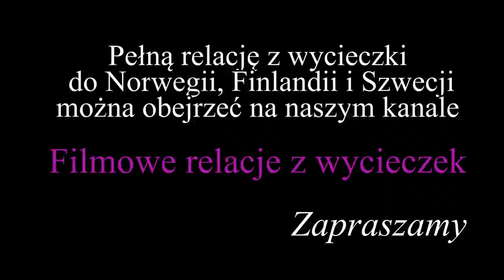Norwegia - Rejs po Morzu Arktycznym (subtitles POL, ENG, GER, SPA)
Ten rejs to tzw. ptasie safari, na którym można podglądać ptaki w ich naturalnym środowisku.